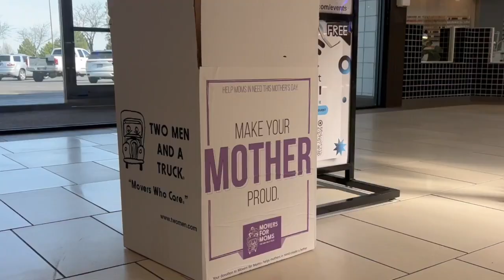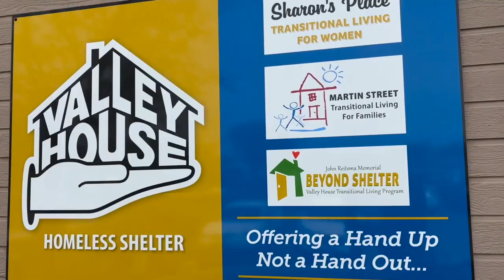Honoring mothers day for all: moving company seeks donations for moms in need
To help bring some mother's day love to moms experiencing homelessness, the Twin Falls branch of Two Men and a Truck is collecting donations for Valley House.